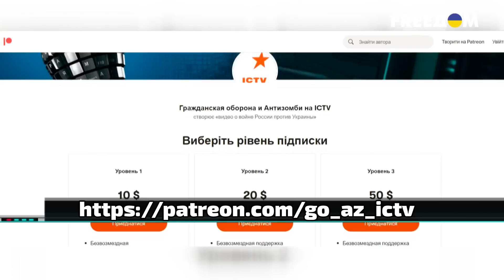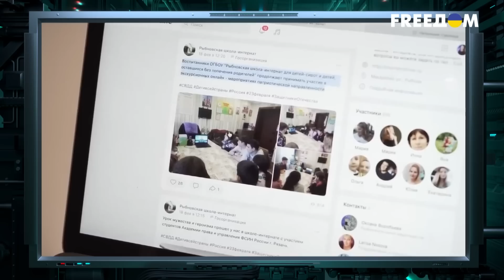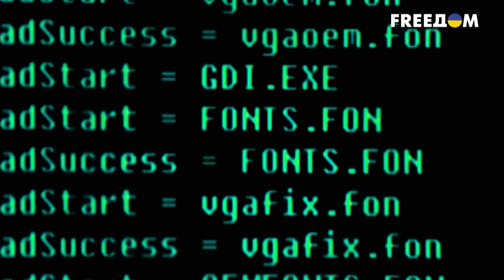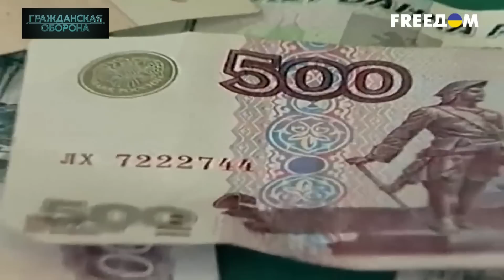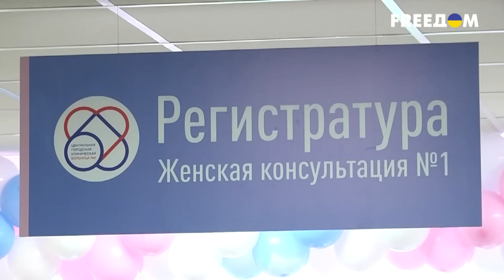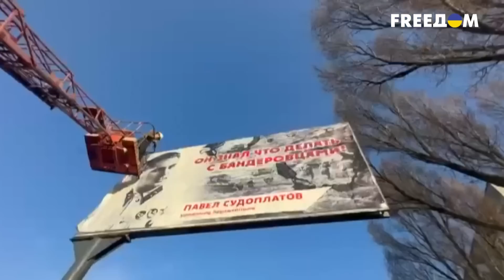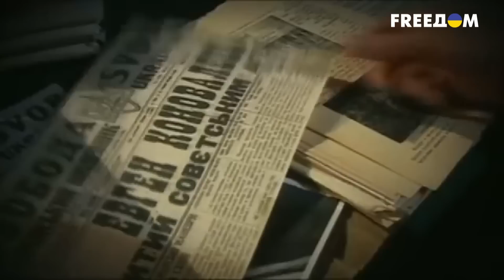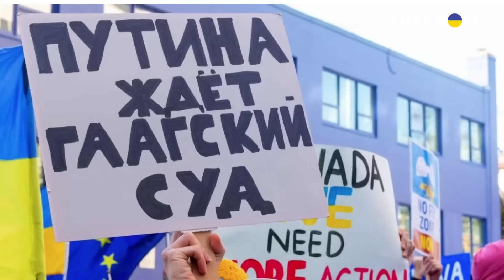ЯДЕРКА в голову стукнула! Медведев и Симоньян выдали НОВЫЕ МАРАЗМЫ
Димон Медведев снова тал отовсюду всем угрожать. Ему-то явно не привыкать быть изгоем. После нападения России на Грузию в 2008 году, тогда именно Медведев официально был у руля в Кремле. Именно он как никто ощутил это ужасающее чувство давящей ответственности за пролитую кровь ни в чем неповинных людей.

Так что  сейчас, после беспрецедентных решений против Путина, а собственно и всей кремлевской рати, Медведев вылез после зимней спячки или очередного запоя и начал раскидываться угрозами направо и налево.